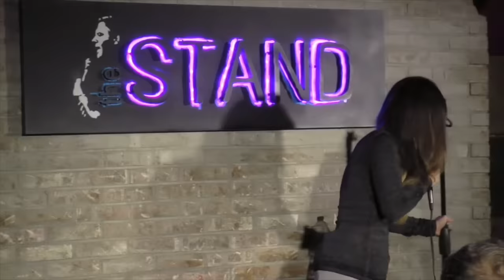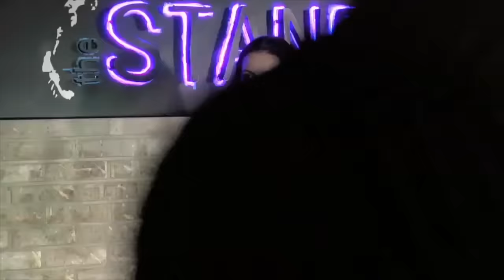EMOTIONALLY EXHAUSTING - Liz Miele FULL SPECIAL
**TAPING ANOTHER SPECIAL "SPACE CAMP" SEPT 15, 2024 in BROOKLYN.

This is my first hour recorded for my debut album "Emotionally Exhausting." It came out Dec 2, 2015. I'm releasing it for free for my 18th year comedy anniversary. If you enjoyed this here are the best ways to support me during the pandemic since I can't tour: (We are all hurting if you don't have money just subscribing and passing my work to others is a huge help and I'm grateful!)

3. (touring is postponed now but it will start again hopefully in the summer but who knows and I have a special I taped in Nov that should be out soon)
4. LISTEN TO MY PODCAST: In quarantine I started a new podcast called 2 Non Doctors.
5. BUY MY ALBUMS: Both my albums are for sale and this money is helpful since I can't tour during the pandemic.